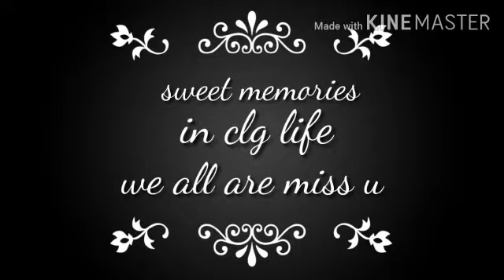Allmy Bsc friends .. Video gifted from juniors